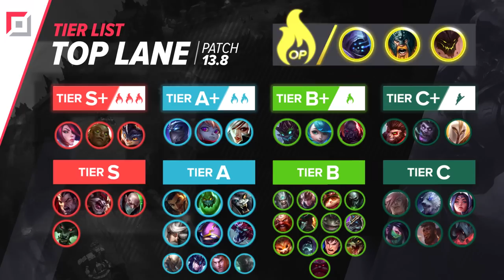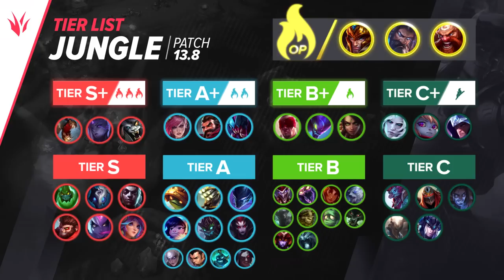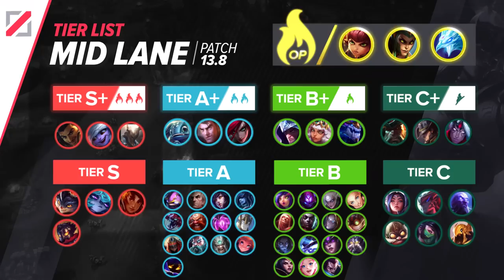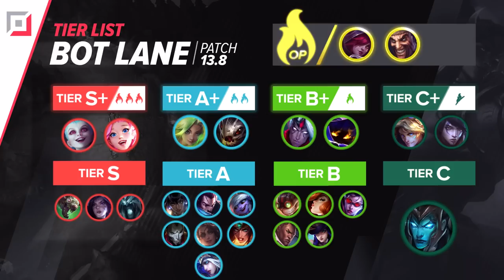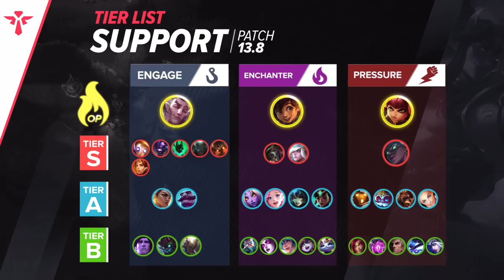NEW TIER LIST PATCH 13.8 - IN-DEPTH ANALYSIS- League of Legends